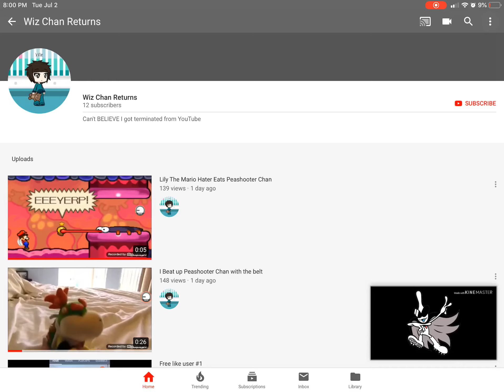I block Wiz Chan